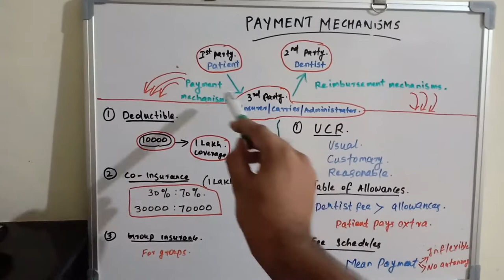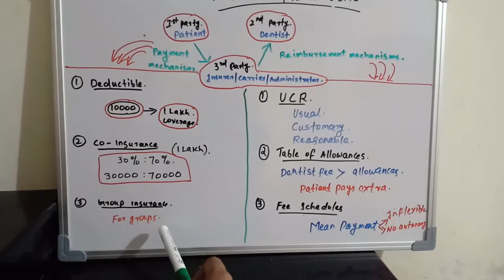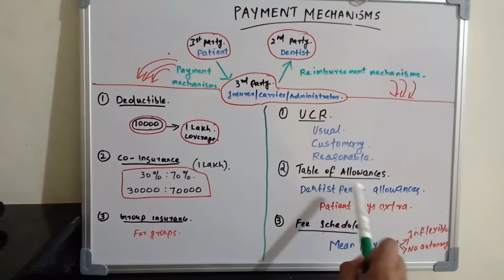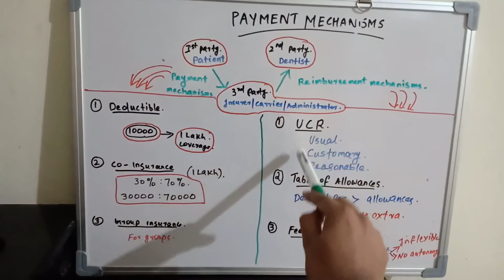PAYMENT - REIMBURSEMENT MECHANISM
➡️How the process of payment in dentistry is taking place. Lets learn the so called 'toughest' topic in PHD with a simple white board illustration.

✔️THIRD PARTY ARRANGEMENT

🔆Payment mechanisms
✔️DEDUCTIBLE
✔️CO INSURANCE
✔️GROUP INSURANCE

🔆Reimbursement mechanisms
✔️UCR
✔️FEE SCHEDULES
✔️TABLE OF ALLOWANCES